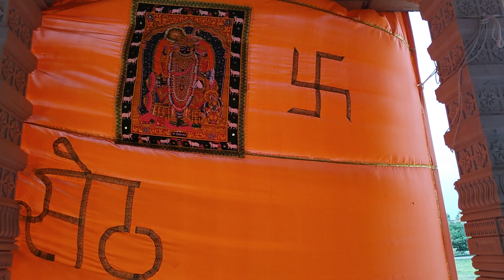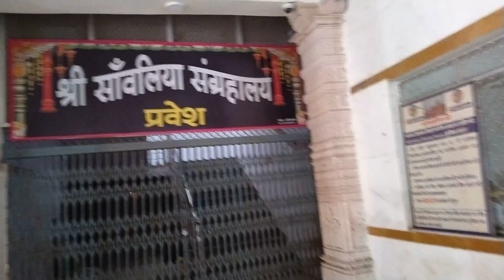सांवरिया सेठ का मंदिर || sawariya seth mandir vlog || Veer Vijay vlogs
सांवरिया सेठ का मंदिर
sawariya seth mandir vlog
Veer Vijay vlogs

banno maro charbhuja ro nath

charbhuja nath bhajan

setha me sawro seth baki sab duplicate

chittorgarh me ghumne ki jagah

sanvariya seth ka purana mandir

sawariya seth dan peti

sawariya seth business partner

avari mata ka mandir

sawariya seth ke chamatkar

sawariya seth mandir ki kahani

sawariya seth ko business partner kaise banaye

sawariya seth mandir kaise jaye

nathdwara mandir

sawariya seth mandir status

sanwariya seth status

सांवरिया सेठ का मंदिर बताइए

सांवरिया सेठ का मंदिर कहां पर है।

सांवरिया सेठ का मंदिर राजस्थान